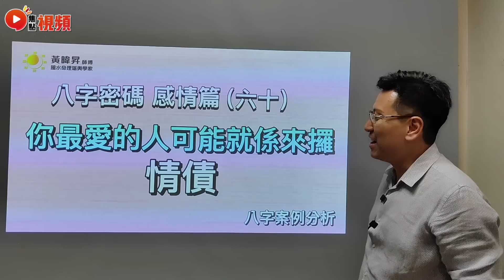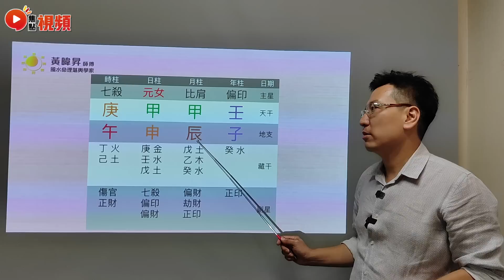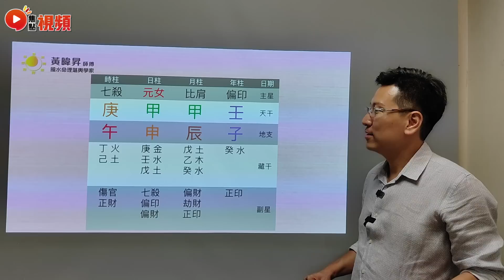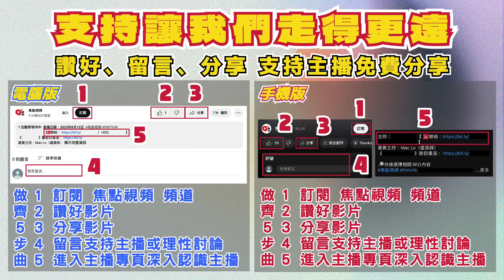(CC中字) 一有錢就要幫家人、情人還債？ 女命八字案例分析︱八字感情運 60︱黃暐昇師傅《昇Sir易學情玄︱EP137》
主持：黃暐昇 師傅 【 ☎️聯絡： ／ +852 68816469 】

剋父, 剋父母, 破財, 出軌, 剋父剋母, 苦命, 親人緣薄, 六親緣薄